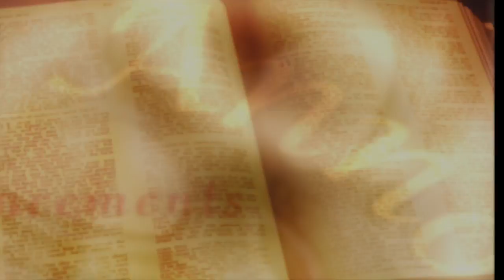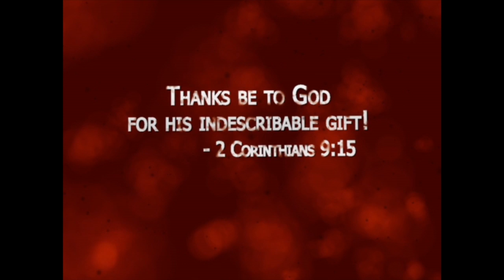Episode #286 Around Bel Aire in 80 seconds March 8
Heartbreak to Healing, LINC-UP Storying Clinic, This Hope Concert